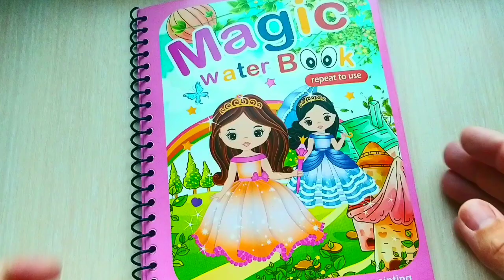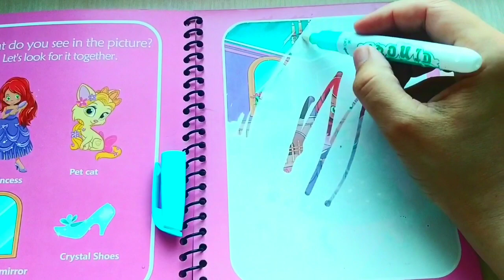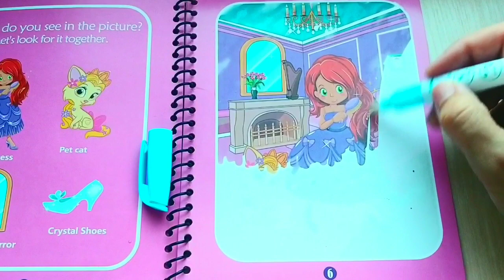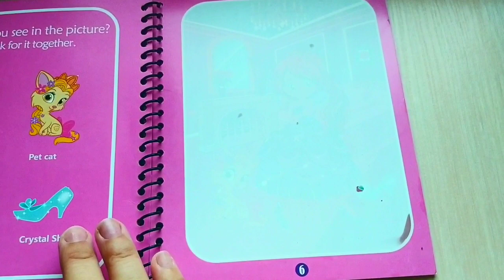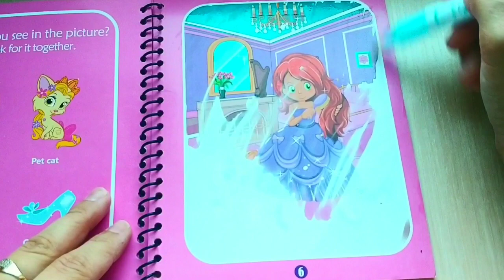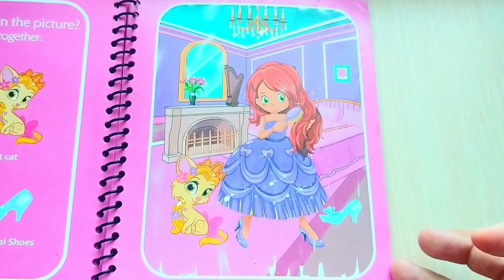Magic water book📙 Малюємо водою 😜 Цікава розмальовка водним маркером 👸